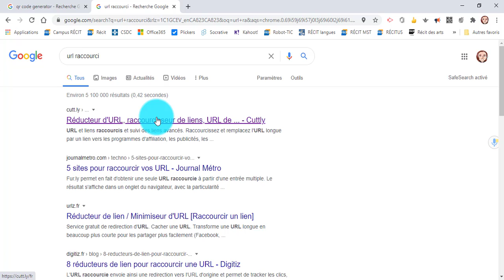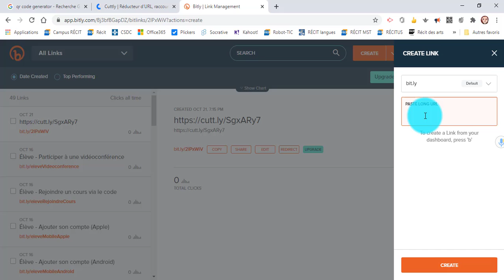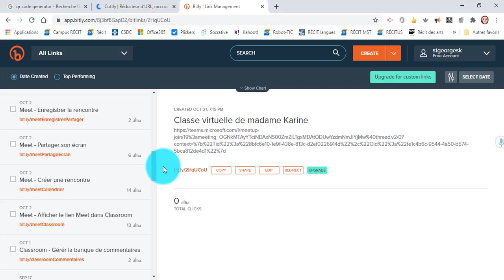Trucs & Astuces - Créer une URL raccourcie